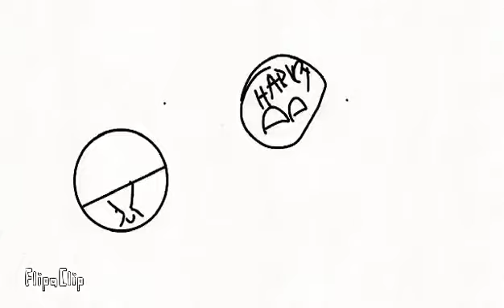Bitter Choco Decration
it took 10 days :) enjoy